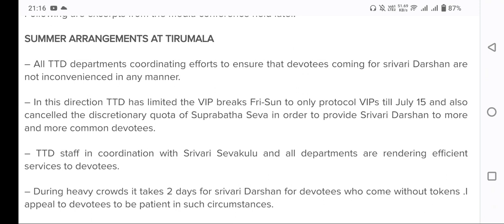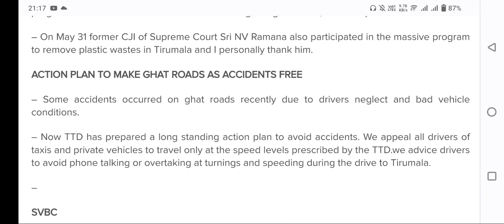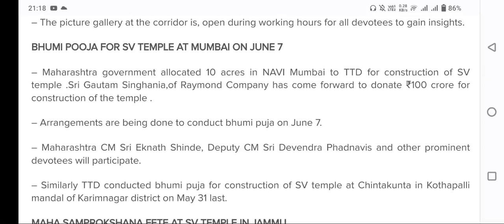Tirupathi dial your eo program important updates/may June darshan updates for free darshan